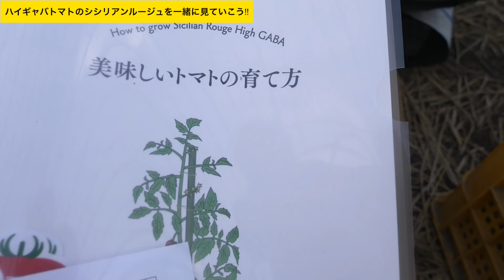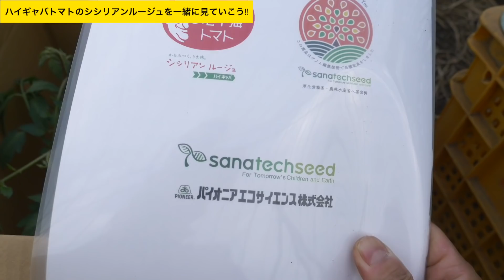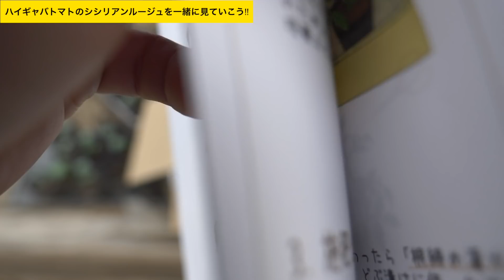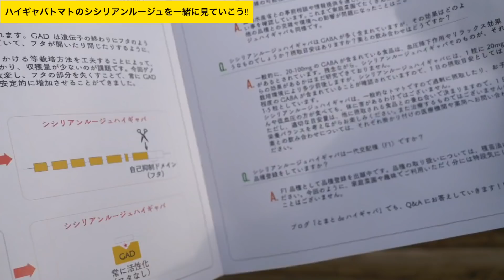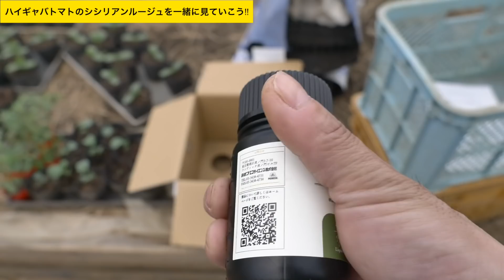【大玉トマト連作27年目】ポットの大きさで定植のタイミングを変える理由。全ては定植後の根張りのため。それからハイギャバトマトのシシリアンルージュが届いたので一緒に見てみよう！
4:00〜鉢の大きさで何故タイミングを変えるのか
8:35〜鉢の大きさ別のベスト定植タイミングまとめ
11:52〜ハイギャバトマトのシシリアンルージュ開封

使用機材

GoPro HERO8

使用機材

32GB 2,666MHz DDR4メモリ
2TB SSDストレージ

編集ソフト
finalcutproX

使用音源